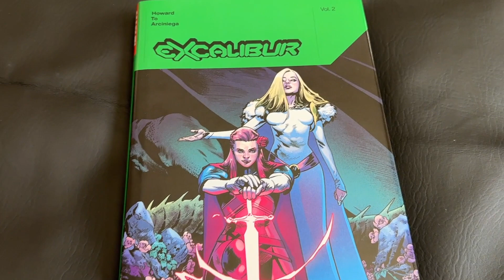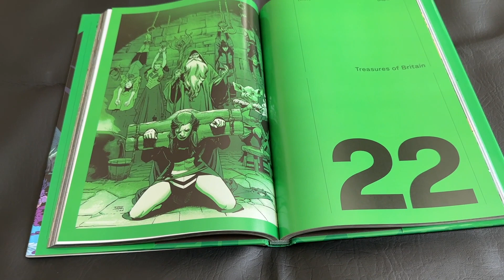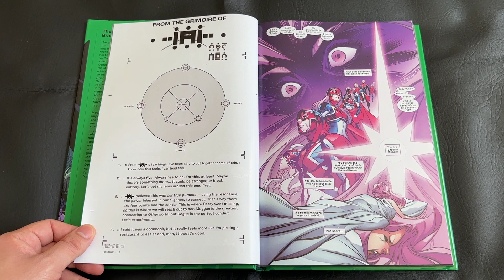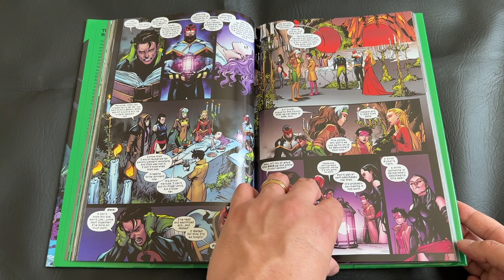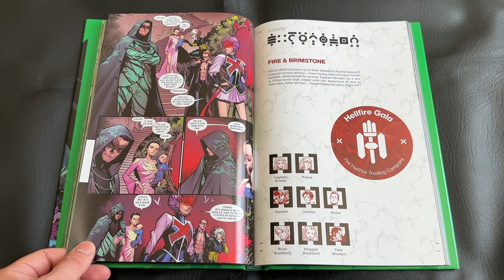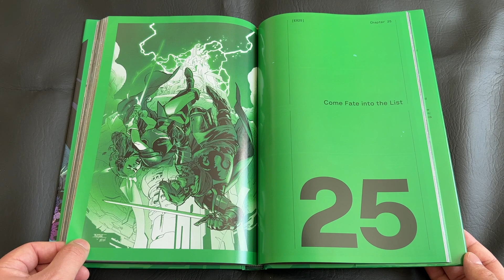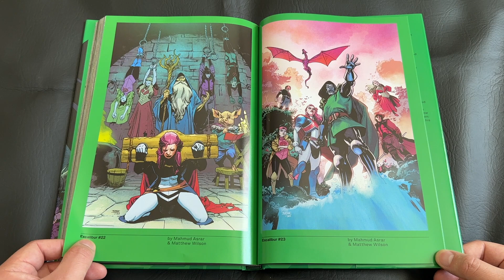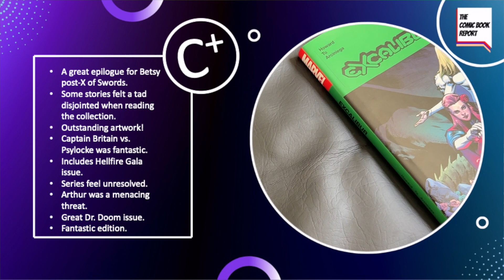Excalibur Vol 2 Hardcover Review | Tini Howard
Today I'm reviewing Excalibur Vol. 2 Hardcover by Tini Howard and Marcus To from Marvel Comics. This oversized hardcover comic collection finishes out Howard's Excalibur run.

While Excalibur may not have been my favorite Dawn of X title, I was still excited to finish out the run. Have you read Excalibur?